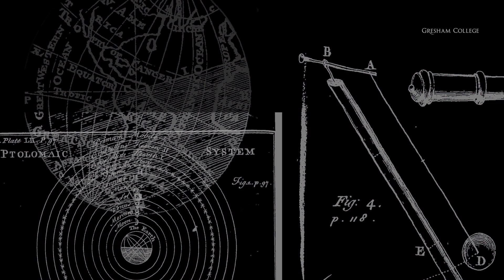TRAILER: Watching the Heavens: Astronomy & The Meaning of Life - Alister McGrath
What did the sky-watchers of the ancient world think about the night sky, and its implications for human existence? Moving on to the great discoveries of Copernicus, Kepler, and Galileo, we will consider the basic science and ask about the deeper significance of these discoveries – for God, and the meaning of life.

Looking at important recent scholarly interpretations, we will discuss the religious issues at stake. What does this tell us about human beings? Or about the authority of science?

This lecture is part of the Being Human Festival 2017 which runs from 17th - 25th November.

Tuesday 21st November, 1pm, Museum of London